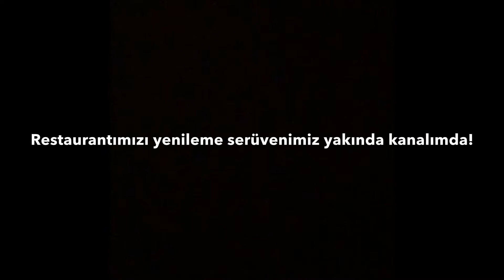Duvara stencil ile duvar dekoru yapma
Duvar için satılan hobi marketlerde bulabileceğiniz , internette de satışı olan  büyük stencil kullandık. Duvarımız pütürlü olduğu için stencil yapıştırıcı işe yaramadı. Elimizle tuttuk. Zemini multisurface akrilik boya  ile koyu gri boyamıştık. Üzerine metalik bakır rengi kullandım. Stampa sünger fırça ile az boya alıp pat pat vurarak stencilin boşluklarından desenimizi yaptık. İşlem çok basit.  Detaylar için instagram:zeynepin_atelyesi